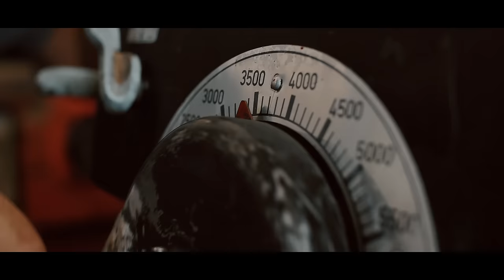Crvena jabuka feat. Josip Pejaković - Tvrđava (Official video)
Album: Tvrđava

Glazba: Mirko Šenkovski Geronimo
Tekst: Mirko Šenkovski Geronimo /  Dragana Kajtazović-Šenkovski
Aranžman: Mirko Šenkovski Geronimo /  Dražen Žerić

Video produkcija: Invenio films
Režija i montaža: Dalibor Mrdić
Direktor fotografije: Dejan Čabrilo
Postprodukcija: Igor Lale
Make up: Ivana Pastorković

Generalni pokrovitelj spota: GS Tvornica mašina Travnik
Zvanična odjeća: USS Polo ASSN - Sarajevo
Zvanični prevoz: Porsche – Sarajevo

Učestvovali:
Ratnik: Branko Češljić
Udruga "Vitezovi kraljevskog grada Jajca": Anđelko Barić, Danijel Samardžić, Ivo Šimunović, Tomislav Crnokić, Ivo Bagarić, Anto Žunić, i Dragan Jakešević
Djevojčica: Zahra Arnautović
Djevojka: Iman Maslić
Žena na biciklu: Atena Hidić
Beba: Aton Hidić
Meša Selimović: Žarko Kovačević
Ivo Andrić: Matej Baškarad
Tkalja: Habiba Osmanović
Grnčar: Sead Muslimović
Pas tornjak: Dečko

Posebna zahvalnost: Snježana Kopruner, Fatima Maslić, Adin Hebib.

Tekst pjesme:

Posljednju suzu
Pustit ću tu na pragu svog djetinjstva
Kad sve ti uzmu
Postaneš kamen i drvo što ne lista

U san mi dođe majčin lik
Pa kaže: Sine, oprosti im
I tuđem i svome
Jer loše misli
Čovjeka slome

Kućo moja, ti si prošla sve
Svatove i ratove
Dvorila i gorila
Dal' si se umorila
Tvoji zidovi od pepela
Još su moja Tvrđava
Što me čuva dok te pokriva
 Ova divlja kopriva

Drugovi moji
Neki su otišli, a nekih više nema
I vrijeme stoji
Još čujem pjesmu najdražih boema

Kako se smiju u sav glas
svega će bit al' neće nas
Nazdravi brate
Još tebe imam
U sitne sate

Svatove i ratove...